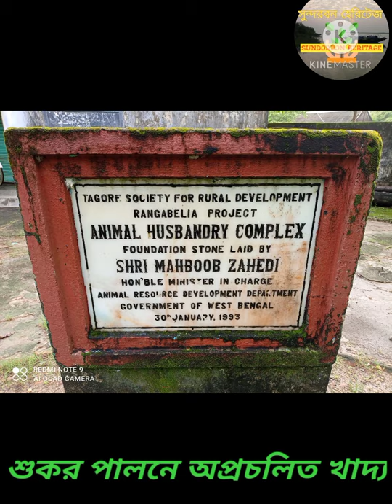Pig rearing by utilizing unconventional feed (Initiative of Rangabelia project, Sundarbon)